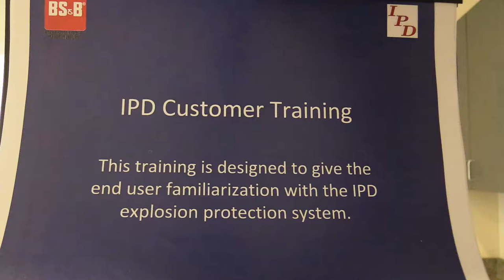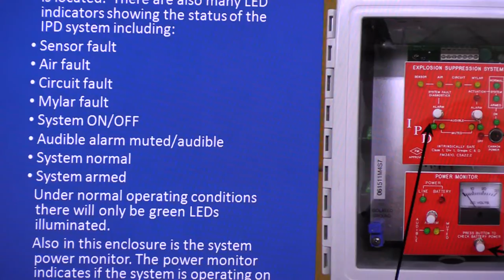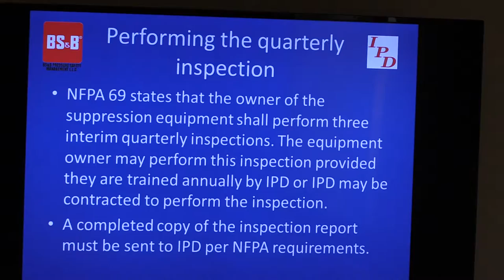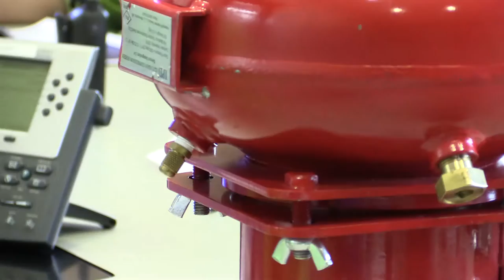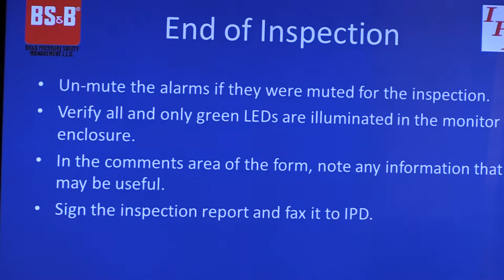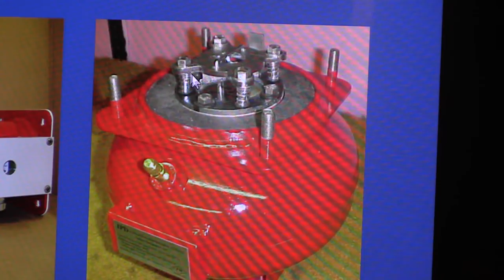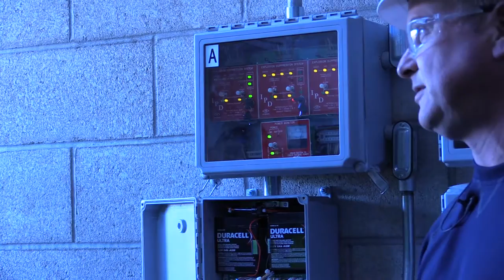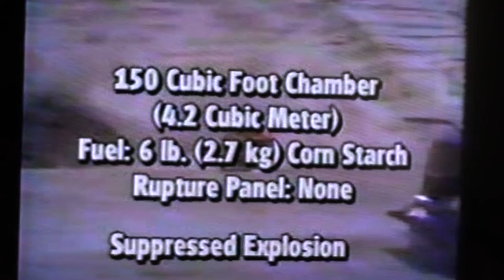Baghouse Explosion Protection